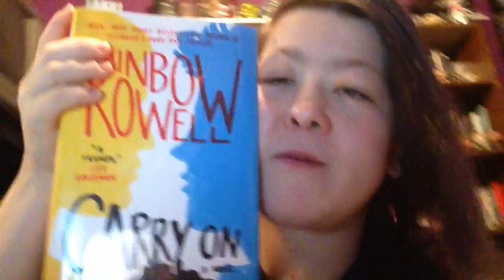Vlogmas Day 13